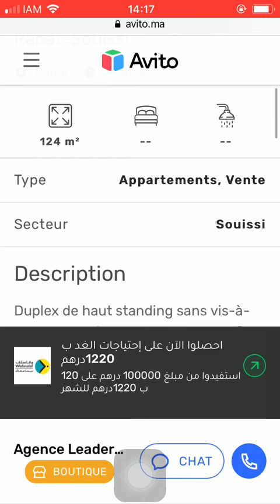House for sale Rabat #686, Huis te koop Rabat, Maison à vendre